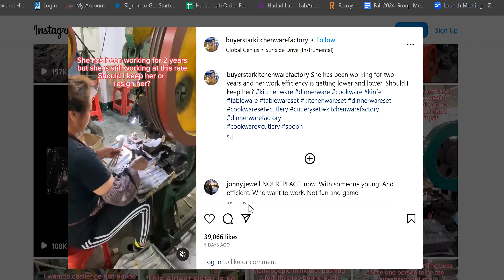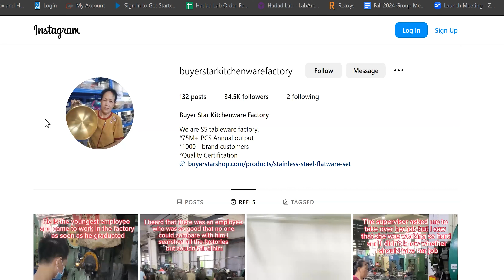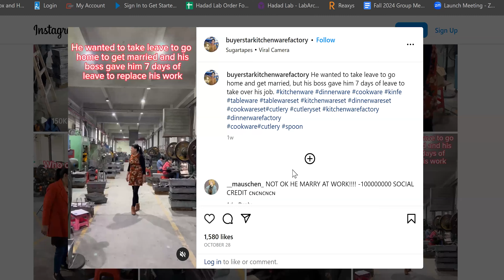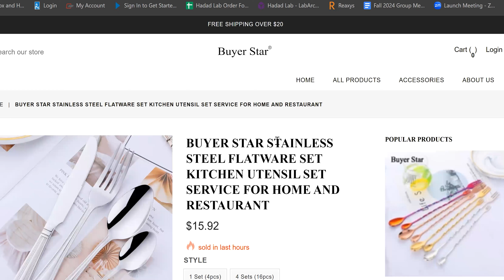Going To The Chapel With JeGaysus | Ep. 7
Today the gang welcomes Jegaysus and in segment 1 talks about Marvel and a sweatshop.